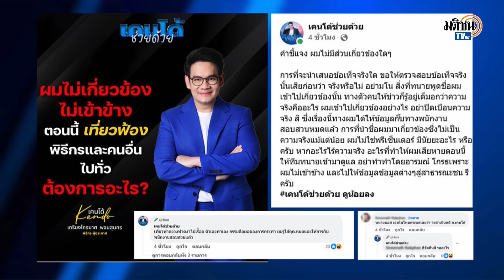ปมร้อนพื้นที่ทับซ้อนกัมพูชา ดราม่าเสียเกาะกูด - แฉแหลก ตัวย่อ "เทวดา" I SHORT BRIEF สรุปข่าว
SHORT BRIEF สรุปข่าว ครบจบทุกประเด็นสำคัญ 29 ต.ค. 67 กับ อ๊อก เอกภัทร์ เชิดธรรมธร

- หมอวรงค์ - พลังประชารัฐ จี้รัฐบาล เอาให้ชัด หวั่นเสียเกาะกูด
- แพทองธาร เผย 12 ธ.ค.ชัดเจน เรื่องนิรโทษ แต่ยันไม่แตะ ม.112
- พปชร.ทิ้งบอมบ์ สาวไส้ดิไอคอน  แฉตัวย่อ เทวดา โยงคนในรัฐบาล
- บอสพอล จ่อดำเนินคดีพิธีกรดัง 'ค.'-  ดีเจเคนโด้ โพสต์ทันที ยันไม่เกี่ยว พร้อมสู้กลับ
- “ทรัมป์” หาเสียงโค้งท้าย ลั่นถ้าชนะ จะเนรเทศผู้อพยพครั้งใหญ่ตั้งแต่วันแรก